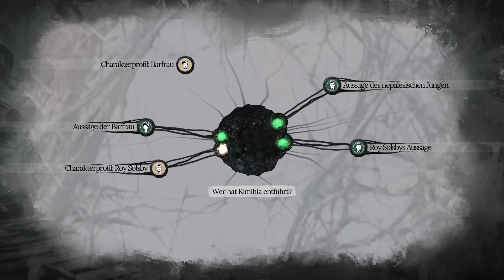Sherlock Holmes The Awakened – 05: Fragwürdige Praktiken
Bei dem Versuch, eine Reihe mysteriöser Vermisstenfälle aufzuklären, macht Sherlock Holmes Bekanntschaft mit dem Cthulhu-Mythos und wird dabei selbst an den Rand des Wahnsinns getrieben.